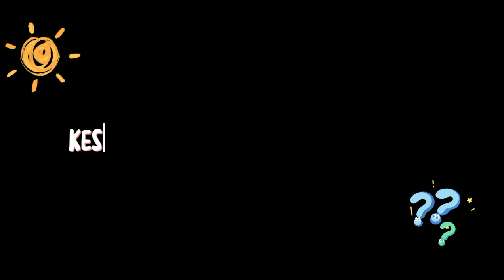VLOG_PENJELAJAHAN_PRAMUKA SMP NEGERI 1 JETIS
Selamat singgah di Channel Pramuka Spensatis kali ini kami akan menampilkan video kegiatan
VLOG PENJELAJAHAN PRAMUKA SPENSATIS

Tonton Video Sebelumnya:

Makasih dan Mohon maaf jika ada kesalahan